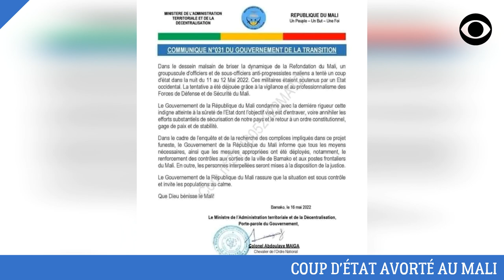COUP D'ÉTAT AVORTÉ AU MALI (URGENT)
Les autorités maliennes ont accusé implicitement la France d'être responsable du coup d'état militaire avorté dans le pays.

DEVENIR MEMBRE

NOUS SUIVRE

NOUS CONTACTER

COPYRIGHT

MONTAGE